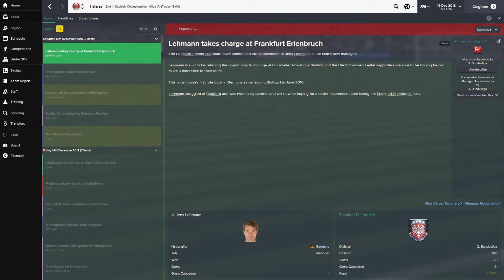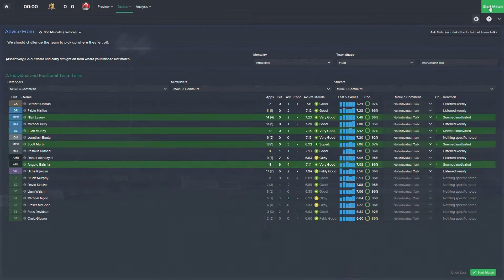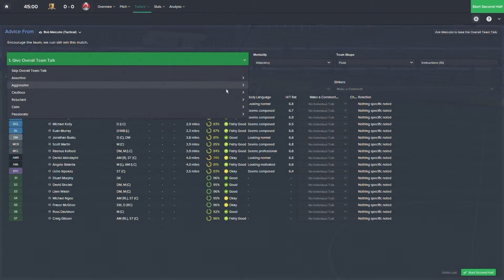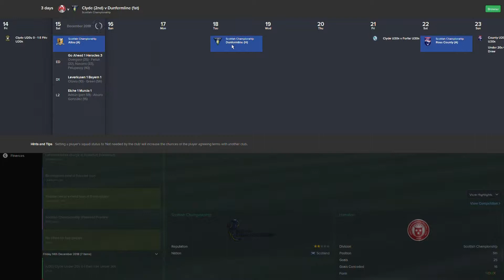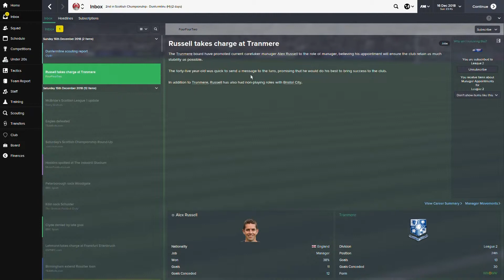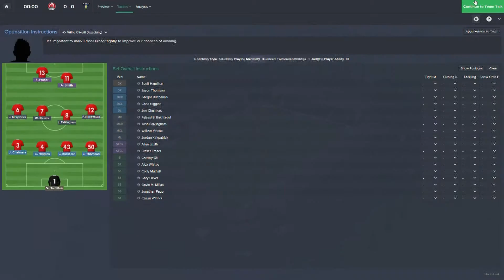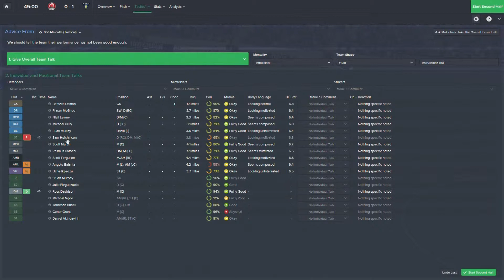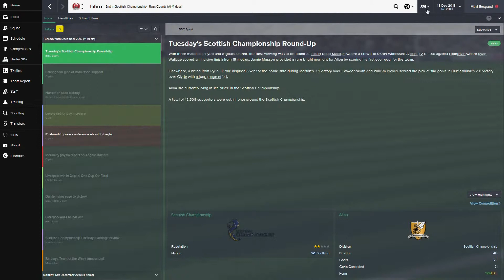Football Manager 2015 Unemployed Ep 105 Facing the Wrong Way ScottDogGaming HD